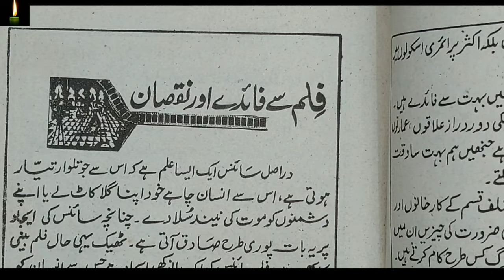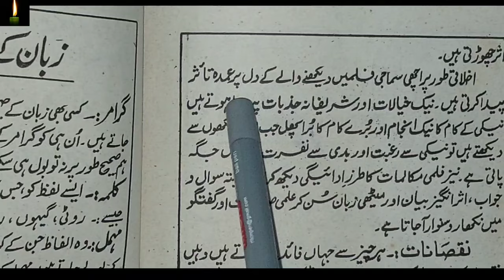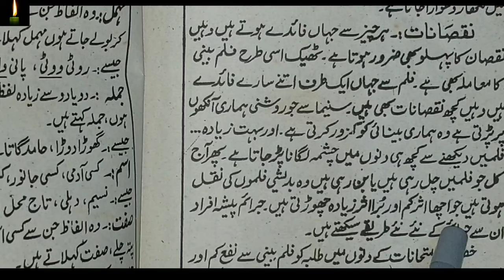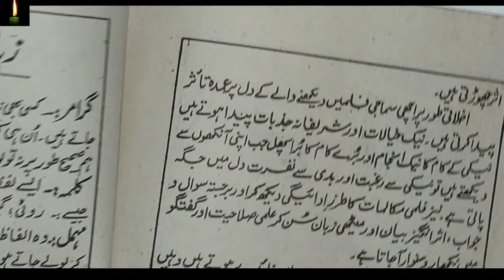urdu me mazmoon film se faide or nuqsan urdu me mazmoon kese likhe|| urdu easy